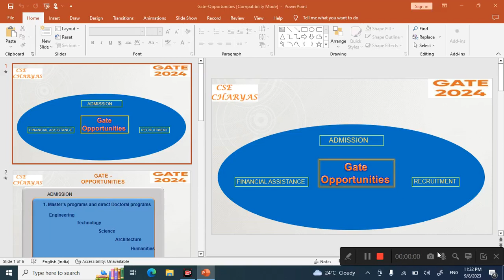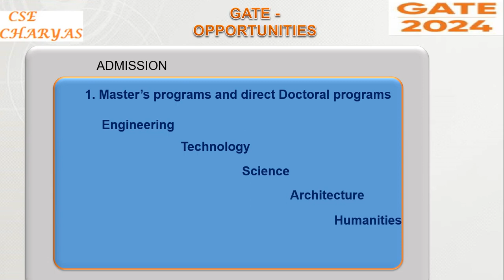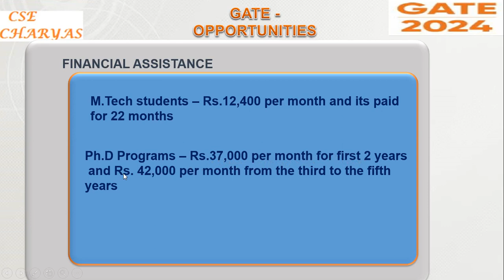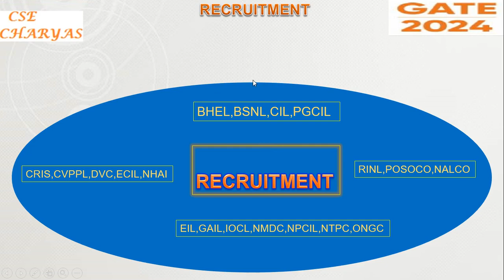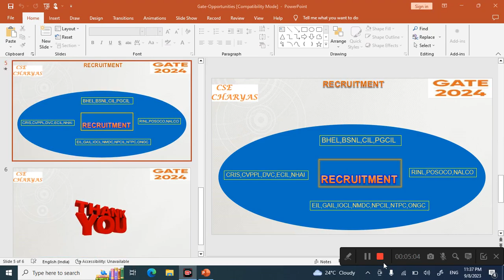Gate Opportunities - Admission, Financial Assistance and Recruitment